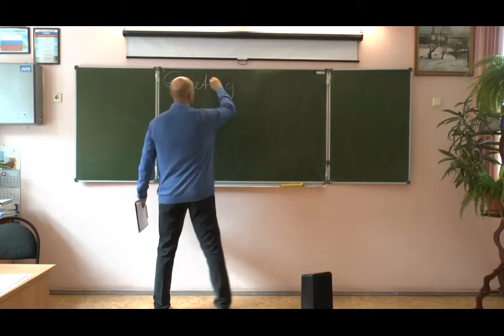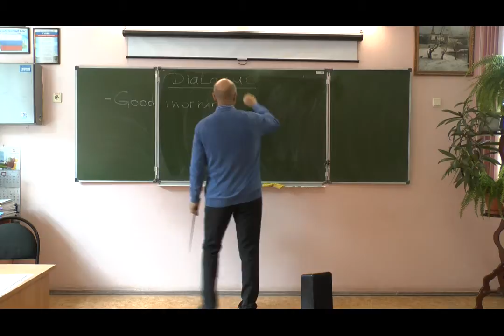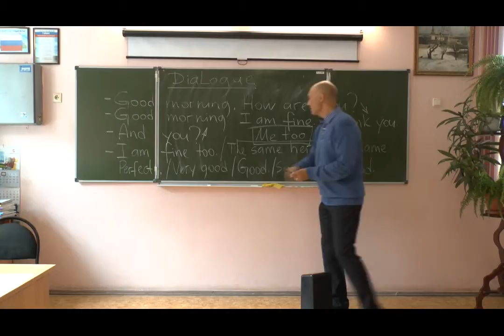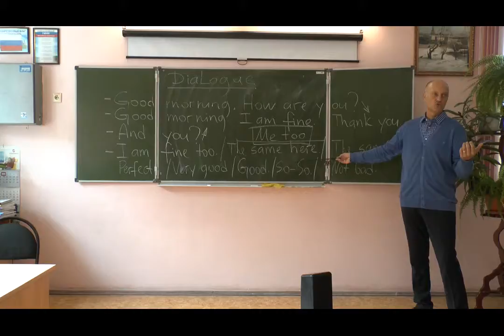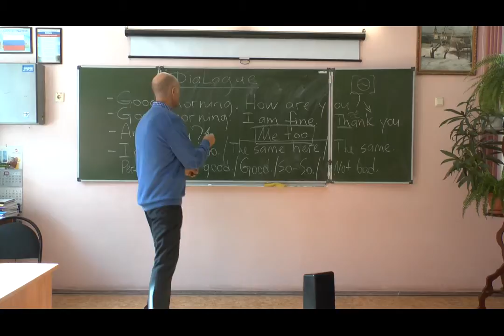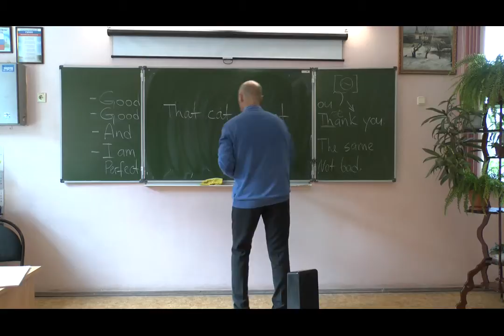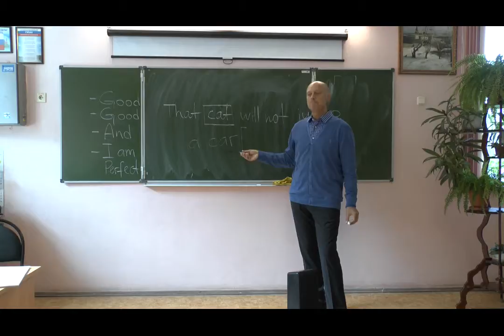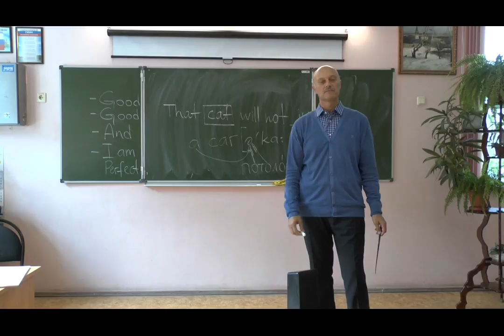ПРИВЕТСТВИЕ, IT IS, АРТИКЛЬ - ВВЕДЕНИЕ. ВОПРОСЫ-ОТВЕТЫ. Школа "Английские Сезоны", г. Щёлково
Формулы приветствия. Конструкция It is a .../ It's a Введение в "Артикль". Построение вопросительных предложений. Краткие ответы.

Английский язык. Школа "Английские Сезоны", г. Щёлково
ENGLISH SEASONS